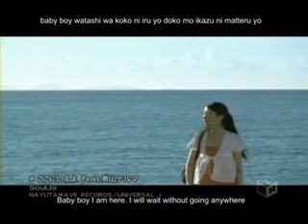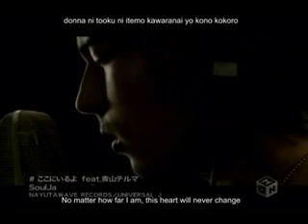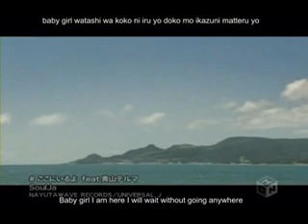ここにいるよ (koko ni iru yo) Soulja feat. Aoyama Thelma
※Baby boy watashi wa koko ni iruyo doko mo ikazu ni matteruyo
You know dat I love you dakara koso shinpai shinakute iin dayo
donna ni tooku ni itemo kawaranaiyo kono kokoro
iitai koto wakaru desho?
anata no koto matteruyo※

bukiyouna ore tooku ni iru kimi
tsutaetai kimochi sono mama iezu ni kimi wa icchimatta
ima ja nokosareta kimi wa ARUBAMU no naka
denba deshika aenai hibi takedo mienaize kimi no hohoemi
kimi no nukumori kami no kaori kono nodo no kawaki wa sono mama mitasarezu ni
sugiteku hibi no naka nandaka kimi no omokage hitasura sagashita
kimi to yoku aruita ano michi wa ima ore dake no ashioto ga hibiiteita
nna koto yori omae no hou wa genki ka? chanto meshikutteruka?
chikushou、yappa ieneeya
mata kondo okuruyo ore kara no Letter

(※repeat)

kawa no sunahama de mita kimi no sugata nami ni no mareta kimi ni iitai kotoba
nandaka MAJI setsunee otoko na noni nande...kotoba dekitekoneeya
oboetemasu ka? kimi to itta KARAOKE no naka
ore ga ireta kyoku no kotoba MONITAA ni ukanda mama
honto wa kimi ni tsutaetakatta
kimi to futari kiri de hajimete machiawase wo shita ano hi
marude guuzen ni atta ka no youni wa shigi
hohoemu kimi ga wasurerarenaitte
hanashi kanari sore chimatta ga wakaruyo na? ore ga iitai kotoba
S**t nokori kaku bashou ga nee ya
gomen tsugi wa zettai ni okuru kara

(※repeat)

ore ga motto kanemochi dattara motto matomona shigoto wo shitetara
moshimo subete gisei ni dekita no nara ore wa zettai ni kimi wo...
daga Please kanchigai dake wa sunna kimi ni sabishii omoi wa sasetakunee ga
isogashii naka anma hanasenee ga
baby believe kore wa all for our future
But shoujiki imasugu kimi to aitai imasugu dakishimeteyaritai
mukashi kimi ga ore no tonari de suwatteta seki ni wa mou daremo inaitte...
maa sonna koto wa iinda iitai koto wa sonnananjaneenda
imasara daga zutto iitakatta kotoba wo kome okuru Unsent letter

Baby girl watashi wa koko ni iruyo doko mo ikazu ni matteruyo

donna ni tooku ni itemo kawaranaiyo kono kokoro ima nara sunao ni ieruyo
I don't eva wanna let you go